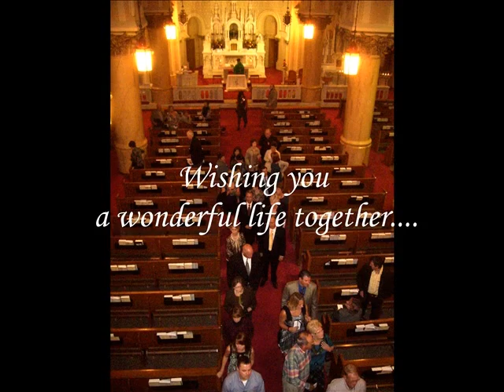Holy Trinity Wedding ~~November 12, 2011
Beautiful evening celebration.